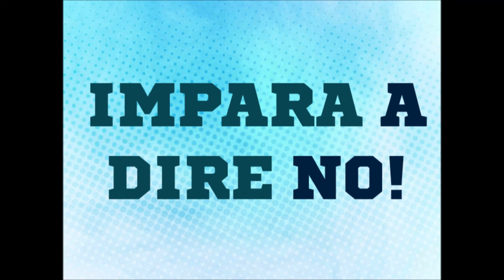Pillola: IMPARA A DIRE NO!